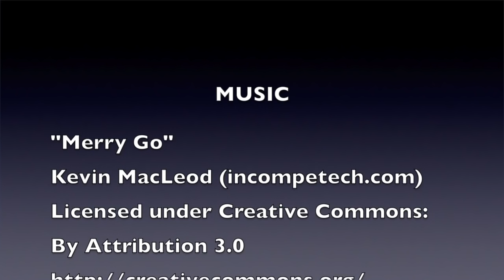Thelma and Louise Share a Spoon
Thelma and Louise (aka The Duras Sisters) enjoy licking the morsels of cat food off the spoon. Well... maybe until something gross happens.